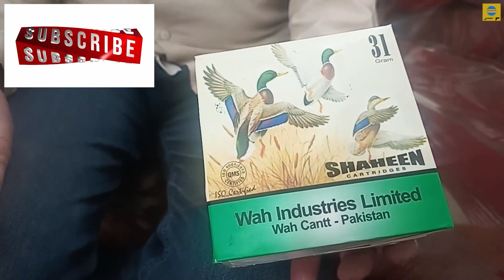Shaheen 6 number 12 bore cartridge made by POF Wah.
Guns information| Technologies videos| Amazing history videos| Interesting videos| Worldwide news updates| Welcome to Gun dost studio.
All friends also join us on Facebook.